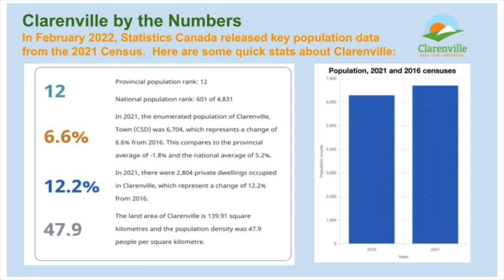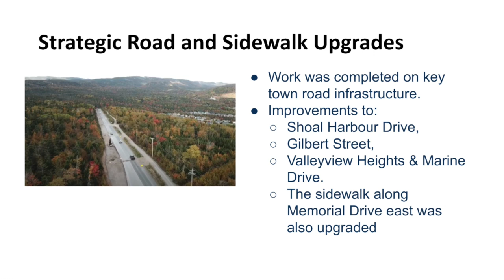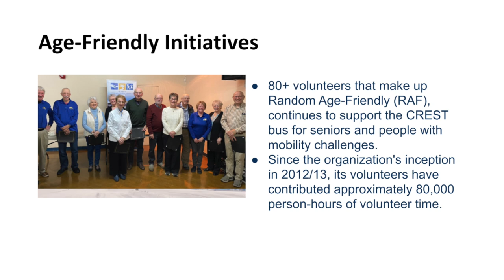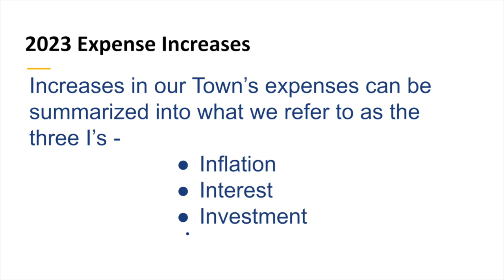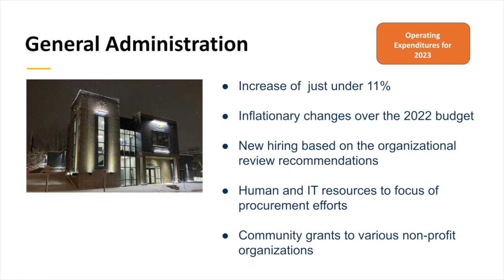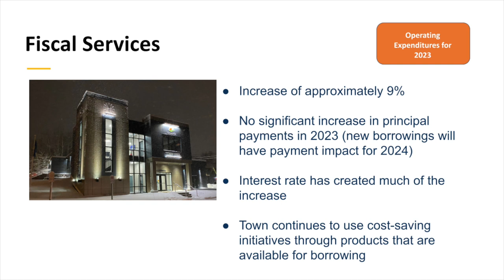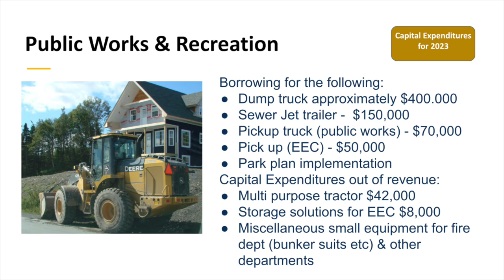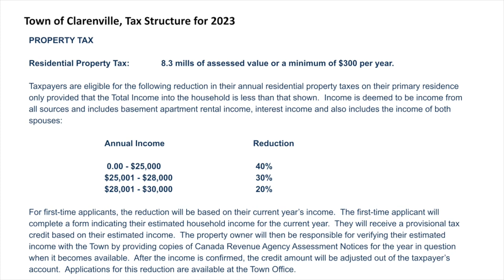Presentation of Clarenville's 2023 Town Budget - Dec 20, 2022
2023 Budget Highlights

The Town of Clarenville:
- has seen increased expenses in three areas Inflation, Interests and Investment in Human Resources
- will invest more in software and employee training to improve procurement processes.
- will seek funding to improve the provision of emergency services.
- will work to invest in improving school/child safety in and around Riverside School.
- will improve water quality by removal of the old/unused Shoal Harbour chlorination building.
- will invest in a high-pressure sewer jetting unit
- will continue to invest in tourism development initiatives
- will maintain debt levels to reduce the town’s exposure to higher interest rates.
- will reconstruct Shoal Harbour Causeway Bridge in 2023.
- will conduct roadwork on Wiseman’s Road, Summerville Heights, Balsom Street and Emerald Ave (Phase 1) during 2023.
- will continue Shoal Harbour Park / Age-Friendly Park Improvements
- will purchase a new multi-purpose tractor and a pick-up for the Recreation department
- will see its overall budget for 2023 matches revenues and expenditures in the amount of $11,407,830 compared to $10,426,399 in 2022, an increase of approximately 9% from the 2022 budget.  The residential tax rate in Clarenville will raise from 7.8 to 8.3 mills. Commercial property tax will increase from 8.5 mills to 9.5 mills.
- will increase the percentage of decrease for its threshold brackets for low-income tax reductions for those who qualify.

0:00-0:55 Introduction
0:56-2:55 Clarenville Statistics
2:56-4:45 Fulfilling our Vision for Clarenville
4:46-11:55 2022 in Review - Public Sponsored Development
11:56-13:00 2022 in Review - Private Sponsored Development
13:01-19:15 Fiscal Plan for 2023 Planned Expenditures
19:16-25:29 2023 Planned Operating Expenditures
25:30-28:50 2023 Planned Capital Investments
28:51-33:20 Planned Revenues for 2023
33:21-35:00Low-income Property Tax Reduction

This Channel is owned and operated by Paul Tilley, Clarenville Deputy Mayor, Our Town Clarenville Facebook and Blog pages, Business educator & new media developer. The views you read here, and the videos you see are always my own.